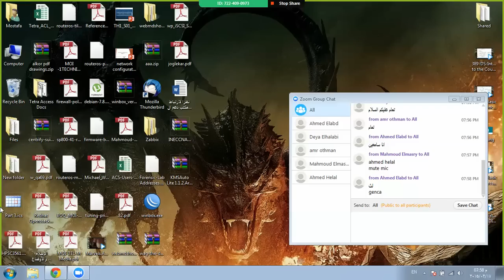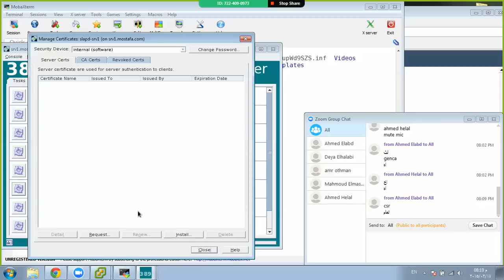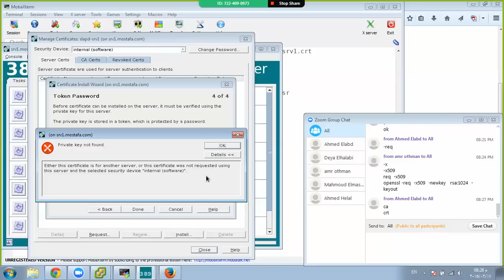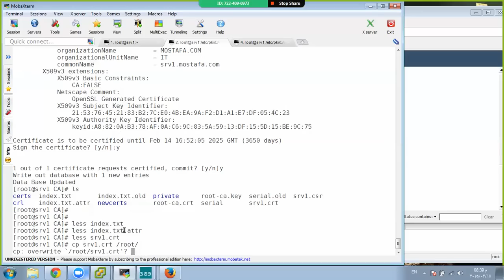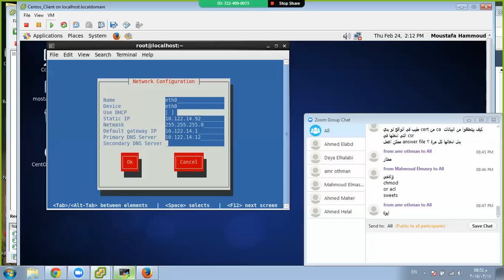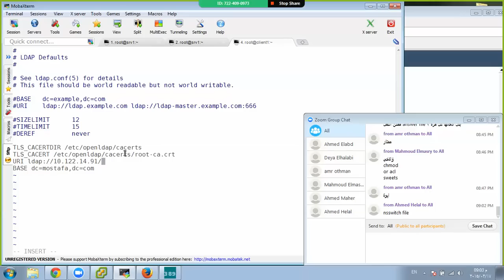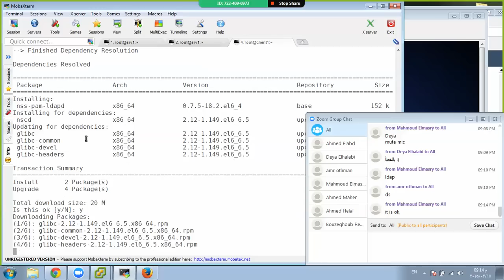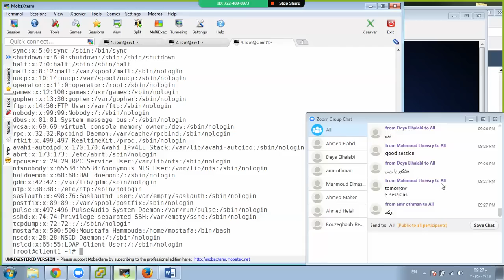389 DS LDAPS 07